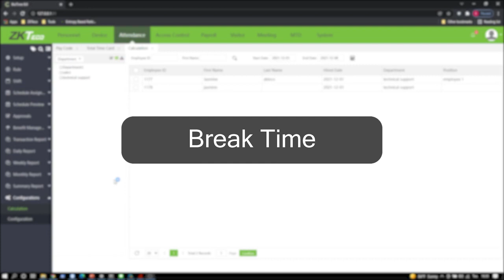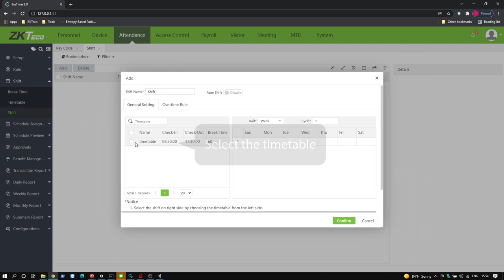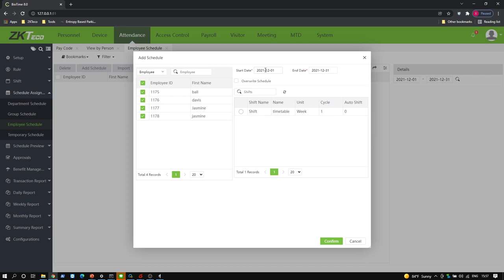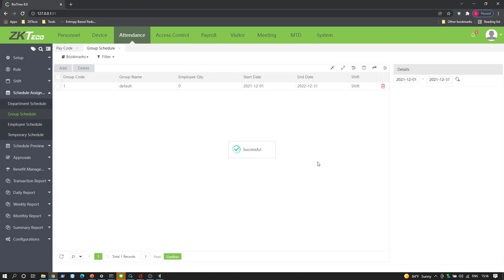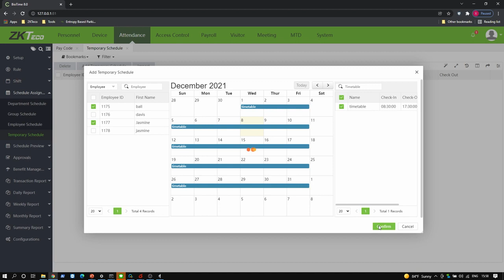ZKBio Time Tutorial - 𝐒𝐡𝐢𝐟𝐭 𝐒𝐞𝐭𝐭𝐢𝐧𝐠 [Episode 11]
𝙕𝙆𝘽𝙞𝙤 𝙏𝙞𝙢𝙚 is a powerful web-based time and attendance management software that provides stable connection to ZKTeco’s standalone push communication devices with Ethernet/Wi-Fi/GPRS/3G/4G and working as a private cloud to offer employee self-service by mobile application and web browser.

Note: We are using ZKBio Time ver. 8.0.5 for video demonstration

✅00:00 Break Time
✅00:34 Timetable
✅01:05 Shift
✅01:44 Department schedule
✅02:22 Employee Schedule
✅03:03 Group Schedule
✅03:36 Temporary Schedule